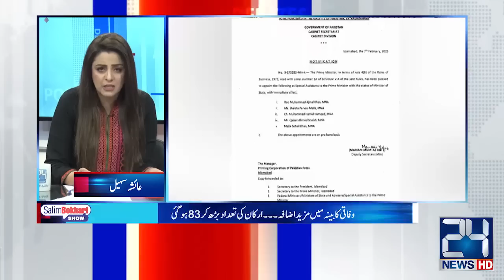Relief For PTI! What'sReason? | Nawaz Shairf Innocent,Shah Mehmood Qureshi Agree |Salim Bokhari Show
Relief For PTI! What'sReason? | Nawaz Shairf Innocent,Shah Mehmood Qureshi Agree | Salim Bokhari Show |  | 8 Feb 2023 | 24 News HD

24 News HD Is One Of The Leading News Channels Of Pakistan Bringing You The Latest Current Affairs From Pakistan And Around The World.  Live National Assembly ,Senate Session And Current Affairs